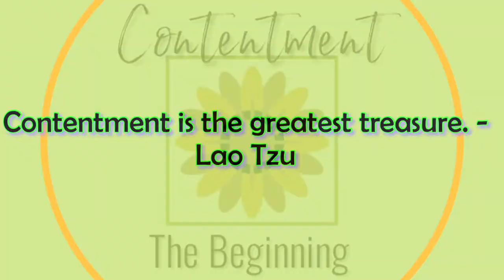Shouse Build #3 - Roof Framing and Etc.